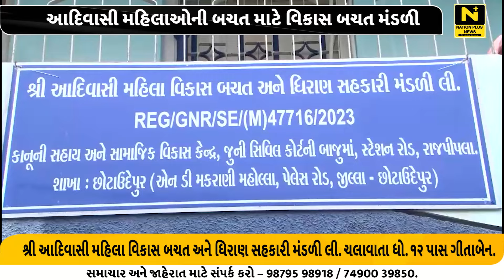બચત કરવાનું ગીતા રાઠવા પાસે શીખવું જોઈએ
શ્રી આદિવાસી મહિલા વિકાસ બચત અને ધિરાણ સહકારી મંડળી લીમીટેડમાં આદિવાસી મહિલાઓ બચત કરે છે. આ મંડળીના છોટાઉદેપુર, પાવીજેતપુર અને નસવાડી ત્રણ કેન્દ્રો પૈકી નસવાડી તાલુકાનું કેન્દ્ર અગ્રસ્થાને છે.